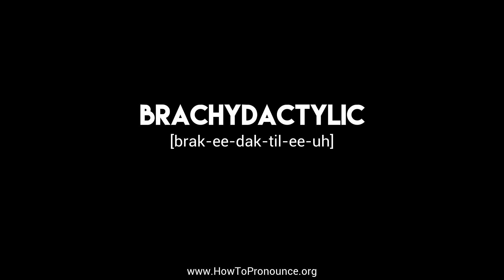How to Pronounce "brachydactylic"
Learn the proper pronunciation of "brachydactylic"